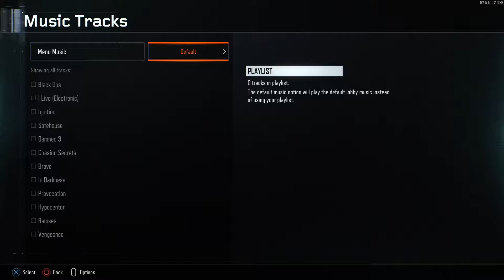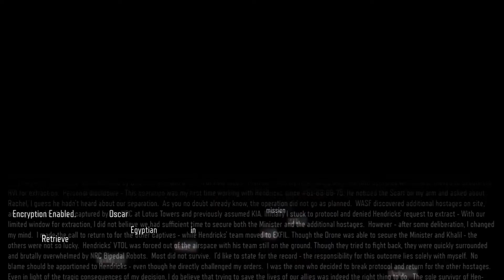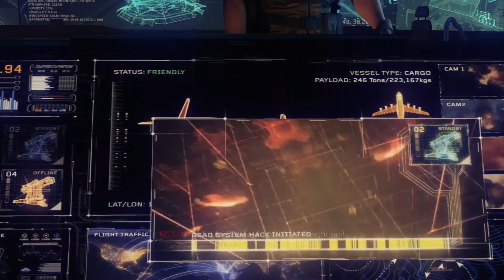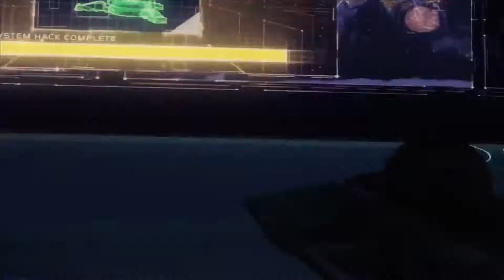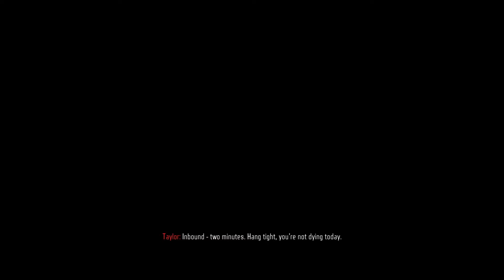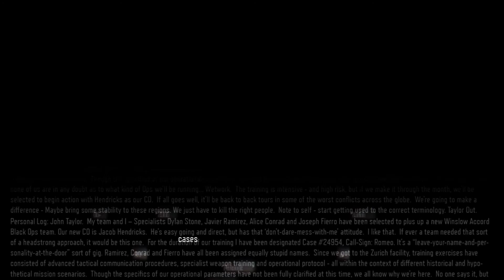C O D black ops 3 Part 1